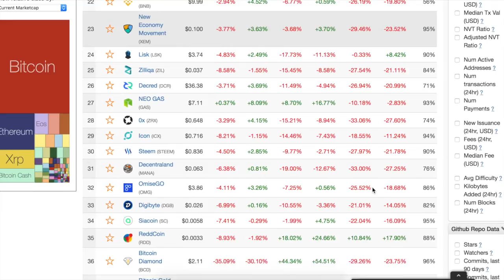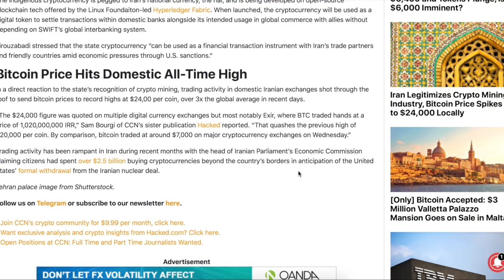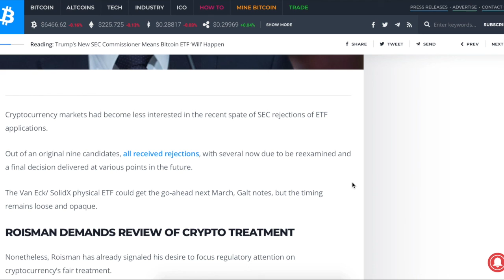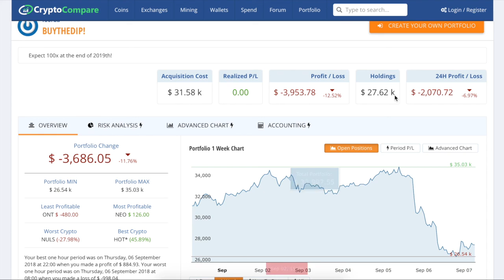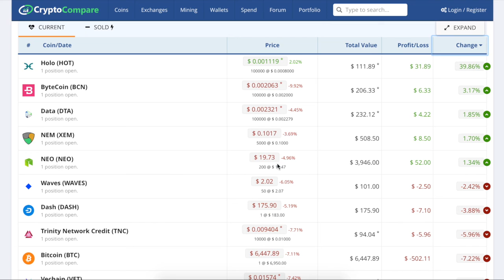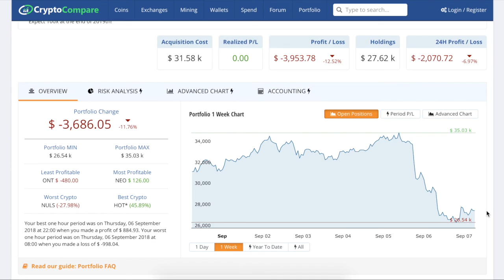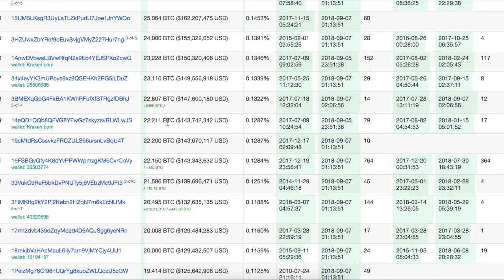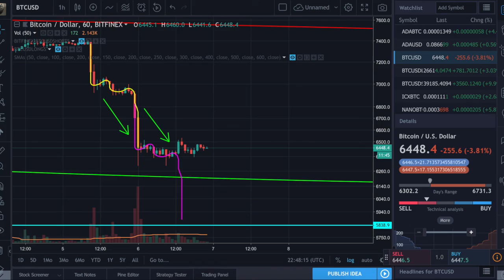ETF chances rise. Bitcoin is about to make a move. Sep. 7, 2018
Bitcoin returned to the same level at which it was traded for more than 3 weeks in August.
The more whales will accumulate it here, the higher price will eventually go. Could it be the last bottom?
BTC ETF are more likely to be accepted than we thought – a new pro-crypto head of SEC.